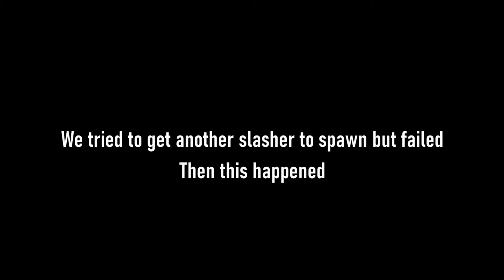GTA Freemode Killers and Phantom Car (Christine)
We head back to GTA Online to try and encounter the killers and phantom car added with week's event. But for some reason we rarely saw any killers and were just stalked by the phantom car night after night.